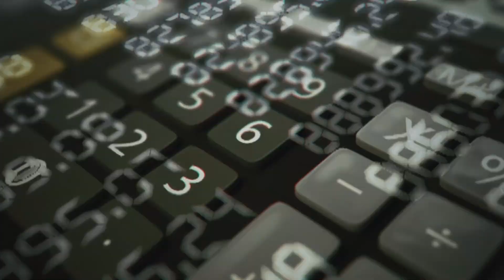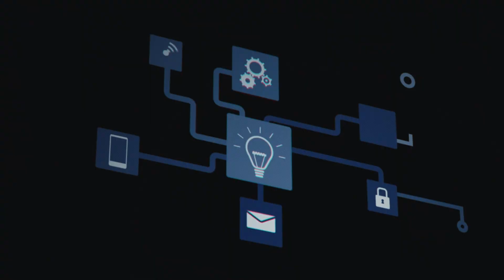Huawei vs USA | The 5G War That Shookthe World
Huawei vs USA – The true story behind the 5G war, global tech dominance, and the clash between China’s rising giant and America’s power.

Imagine building a global tech empire... only to become the number one enemy of the most powerful nation on Earth.

In this episode of Econo Tales, uncover:

How Huawei rose to dominate the 5G world.

Why the U.S. labeled Huawei a national security threat.

How Ren Zhengfei led his company through unprecedented sanctions.

From innovation to isolation – this is the dramatic journey of Huawei vs America.
Watch now and discover how tech became a battlefield.